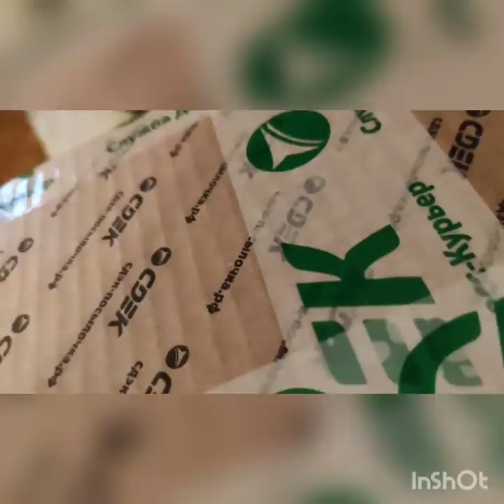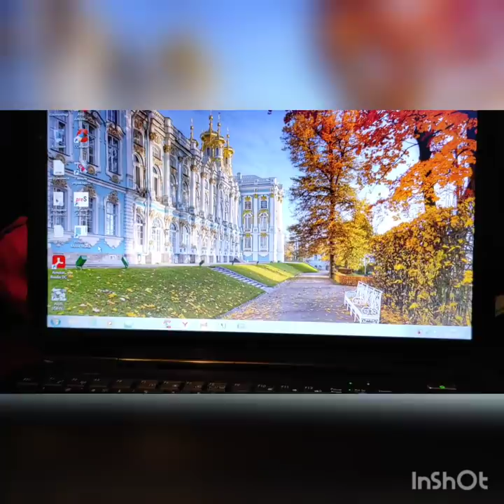АМБА/ПИРАТ/ЧЕРНЫЙ/ПРЕДЬЯВЫ МАЭСТРО/ПОМОЩЬ БОМЖАМ/ТАБЛЕТКИ ДЛЯ БЕЗДОМНЫХ.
помощь в развитие канала - сбербанк
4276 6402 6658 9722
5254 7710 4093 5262 Билайнбанк
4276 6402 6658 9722 Сбербанк